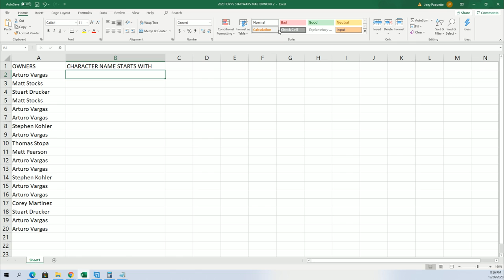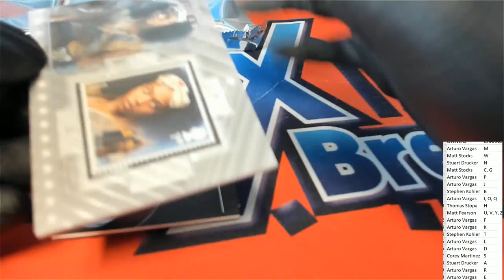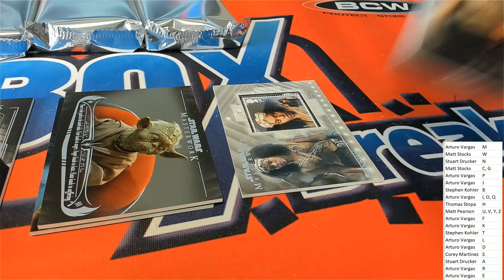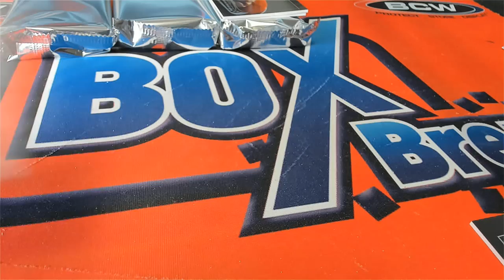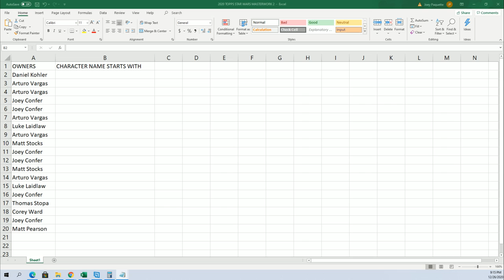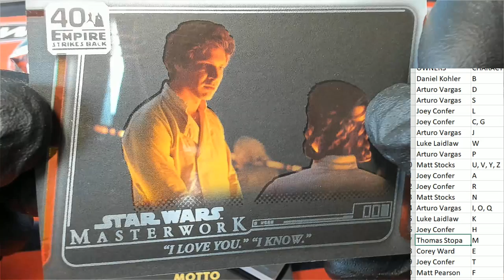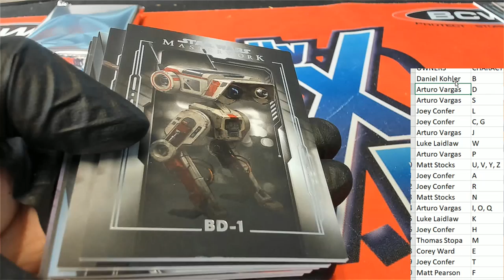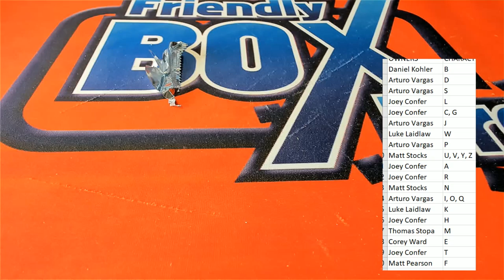2020 Topps Star Wars Masterwork ID 20MASTERWORK203